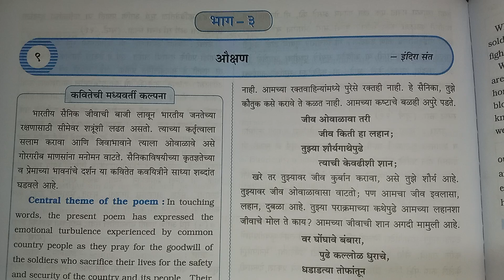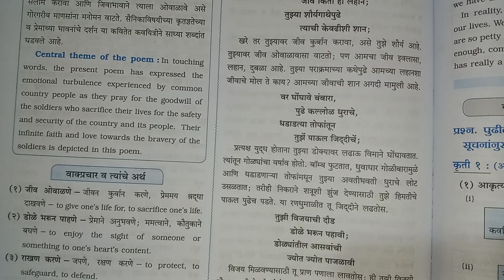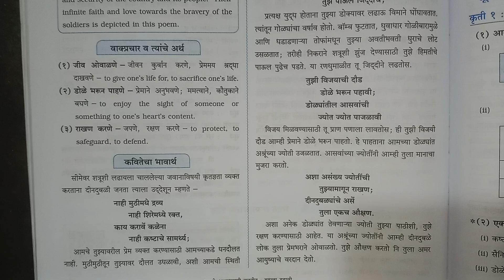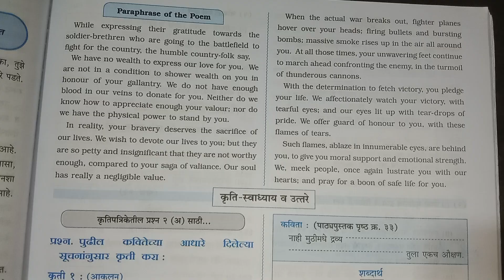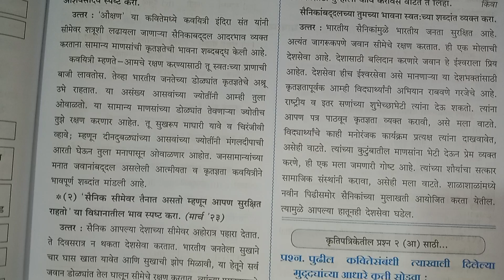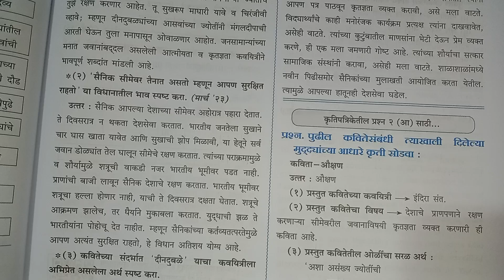Std 10th Marathi lesson no. 9 Aukshad Digest question and answer